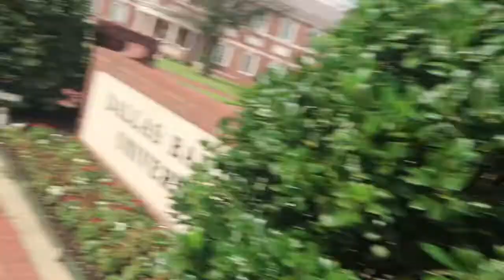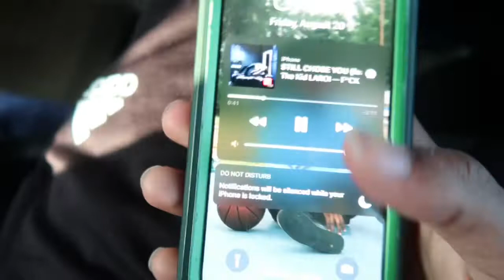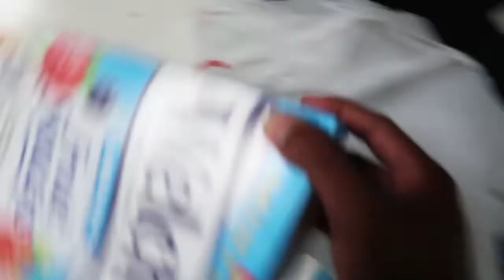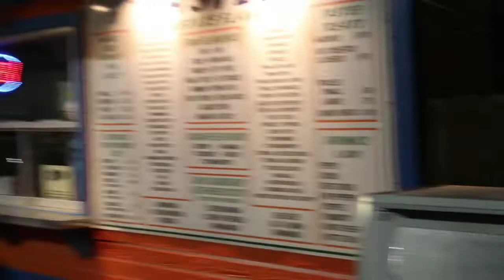MY FIRST WEEK AS A COLLEGE STUDENT + SWAT WEEK!!! | DALLAS BAPTIST UNIVERSITY | FRESHMEN YEAR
Y’all want more VLOGZ ??